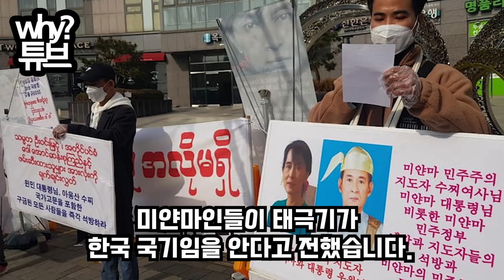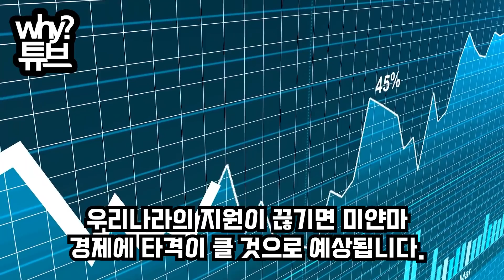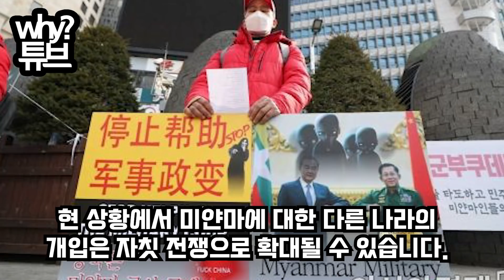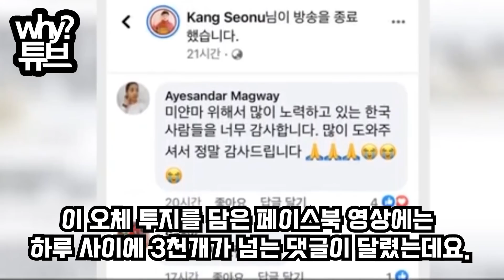대한민국 폭탄발표에 ‘시위대 감동’ 미얀마에서 태극기만 안전한 상황 중국 거짓말이 탄로나 역풍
대한민국 폭탄발표에 ‘시위대 감동’
미얀마에서 태극기만 안전한 상황
중국 거짓말이 탄로나 역풍